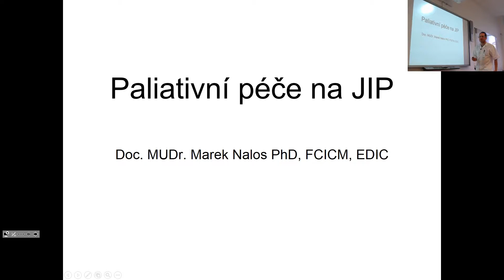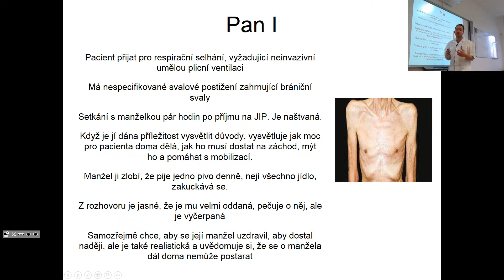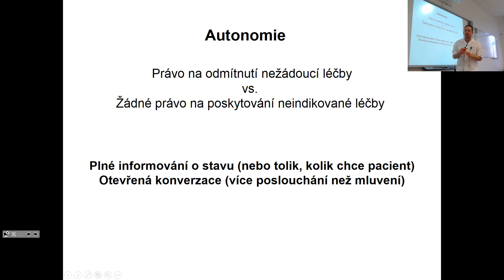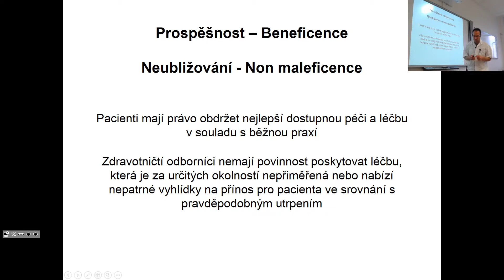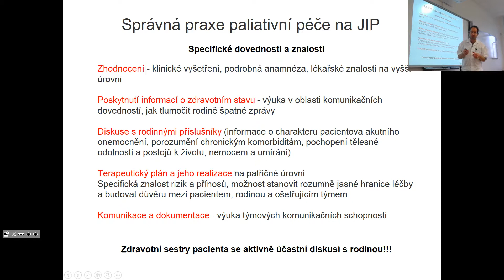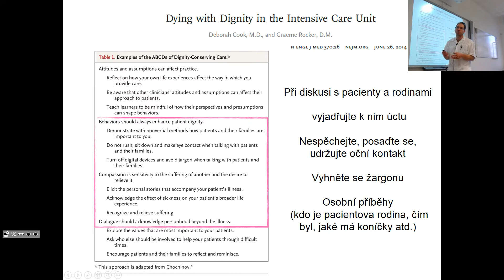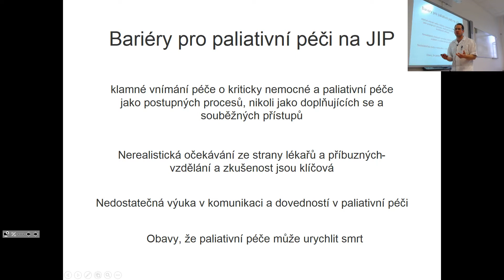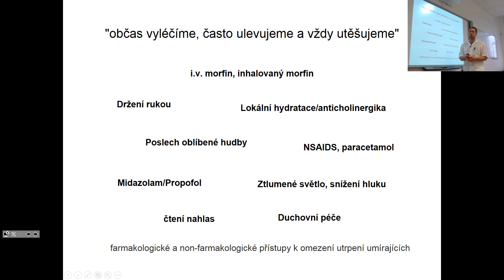Paliativní medicína 30.10.2019